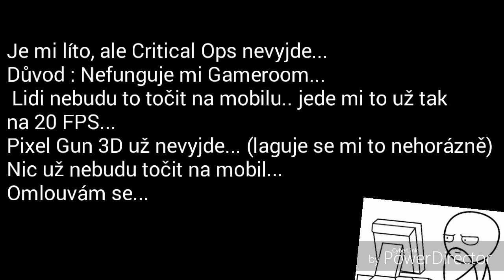Je mi to líto... , ale pokouším se To opravit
Lidi Gameroom mi dává najevo, že si chce dát asi pauzu...
Mrzí mě to...
Přestávám točit na mobil... (výjimkou je Critical Ops | case oppening)